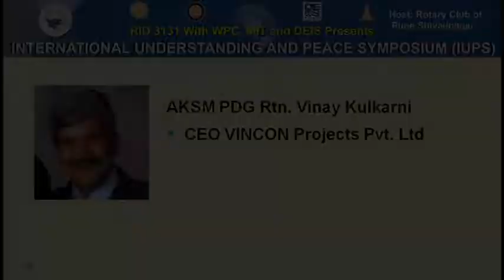Introduction of Rtn. Paul Netzel by Rtn. Vinay Kulkarni at Peace Symposium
Rotary International District, RID 3131
with MIT World Peace Centre and DEIS Presented The
INTERNATIONAL UNDERSTANDING
and Peace Symposium-IUPS
on 18th,19th Feb 2017
Host:
Rotary Club of Pune Shivajiagr